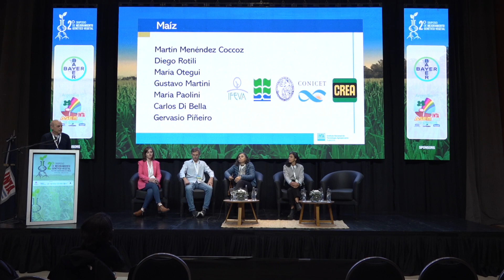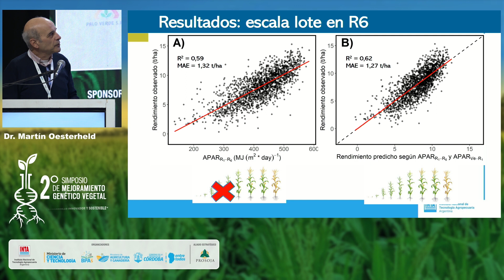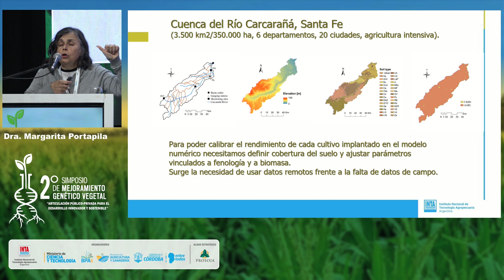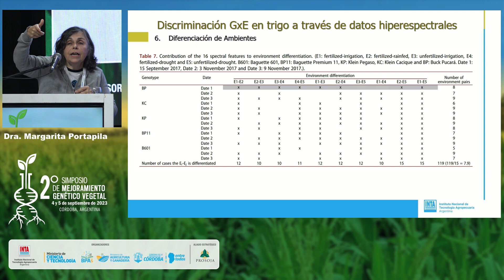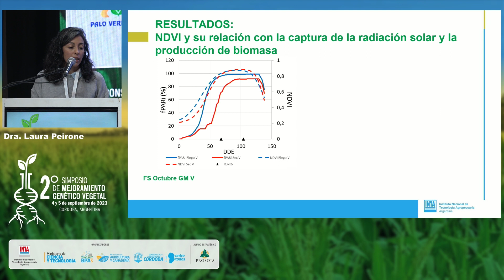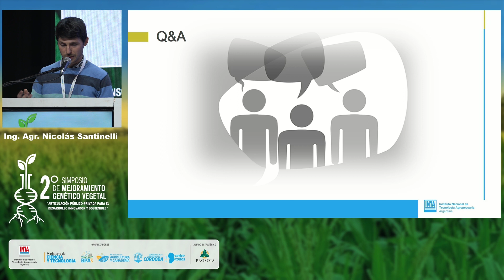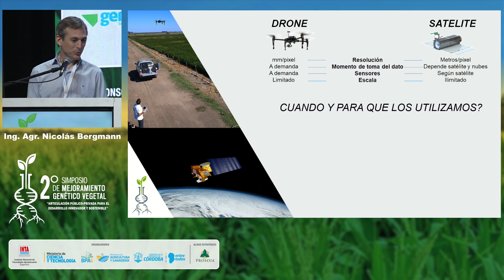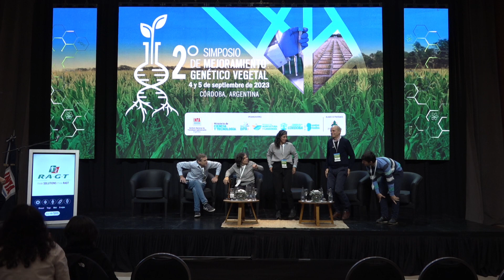Bloque VI Fenotipado, Big Data e Inteligencia Artificial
MODERADORA: Silvia Olivo

- Modelos de predicción de rendimiento a partir de imágenes satelitales - Martín Oesterheld.

- High throughput Phenotyping and Plant Breeding in 2023 - Samuel Trachsel.

- Discriminación de genotipos de soja y trigo a través del análisis de datos hiperespectrales - Margarita Portapila.

- Comunicaciones breves: Fenotipado en INTA Manfredi - Laura Peirone.

11:33 a 11:43 - Gbot Seed: Robótica e inteligencia artificial aplicada al fenotipado de soja en programas de mejoramiento genético - Nicolás Santinelli.

- Plataforma que combina el uso de drones y satélites con datos a campo - Nicolas Bergmann.